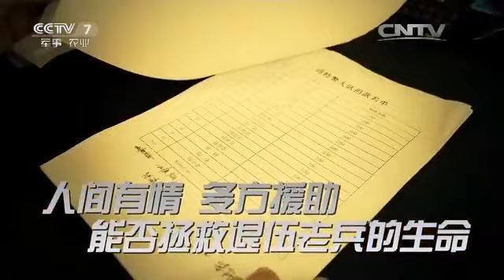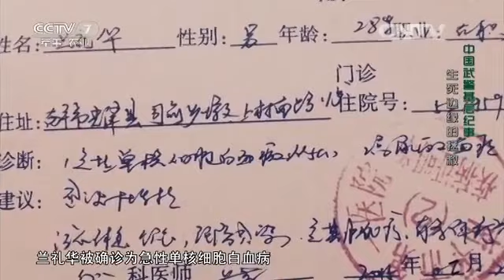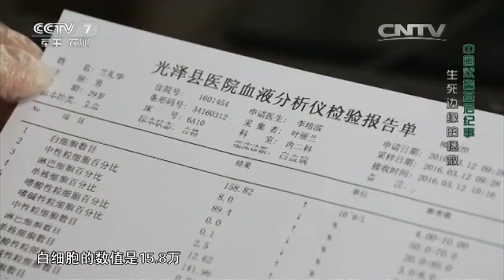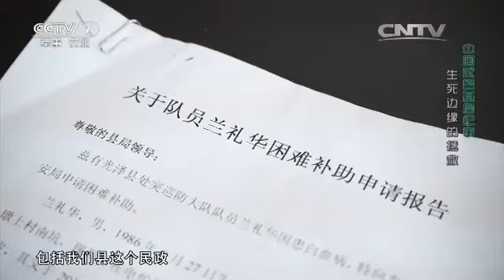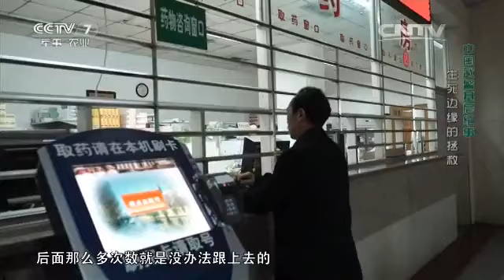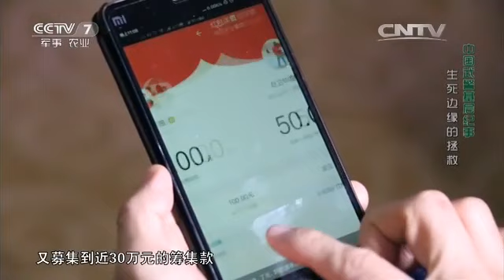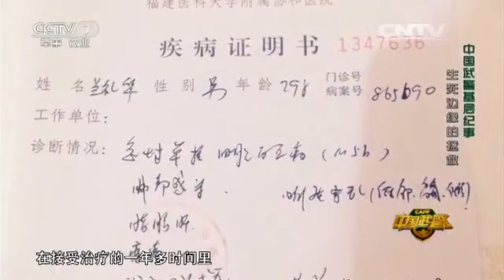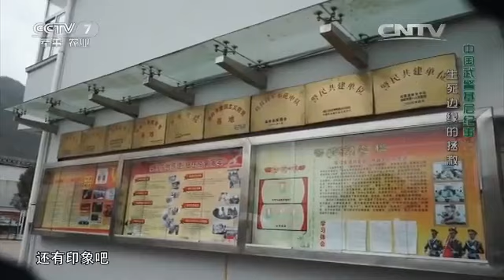基层纪事 生死边缘的拯救 【中国武警 20160424】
本期节目主要内容： 兰礼华从部队退伍后，由于表现优秀，被录用为巡特警队员。2015年1月的一天，正在路上巡逻的兰礼华突然感到身体不适，原以为只是小毛病，就没太在意，仍然坚持上班。可是没过多久，他觉得全身无力，在家人的劝说下到县医院做了检查，医生告知可能是患了白血病，建议去大医院复查。这个命运多舛，昔日军营男儿连遭不幸。年仅30岁却血癌缠身，他的生命面临死亡威胁，但是人间有情，多方援助拯救退伍老兵的生命。

【《中国武警》介绍】：《中国武警》是国内第一档全面反映武警部队风貌的大型电视节目。它纪录武警官兵在执勤一线抓捕犯罪分子真实画面；讲述武警官兵中的先进人物的事迹；传递武警部队在建设信息化作战部队中的主要经验和信息；展示武警部队丰富多彩的文化活动；讴歌警民在风雨同舟中结下的深厚友谊。